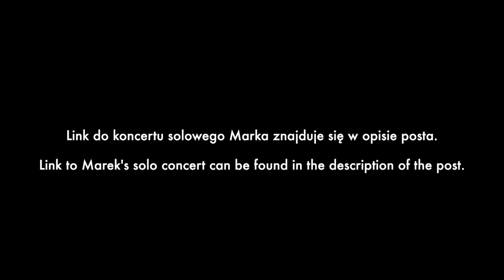Mózg on Screen - CONVERSATIONS, part 2: Marek Pospieszalski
Conversation between Marek Pospieszalski and Sławek Janicki was created 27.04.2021.